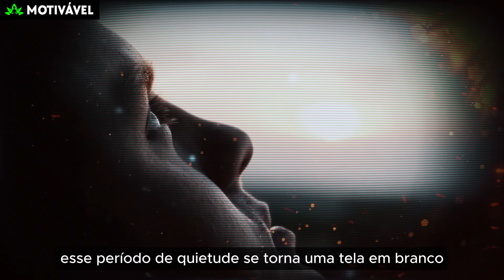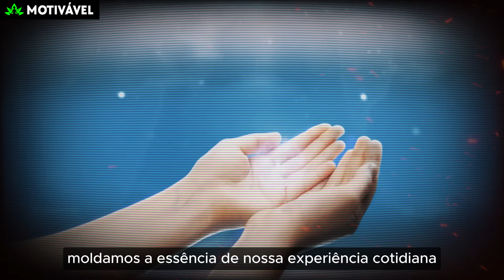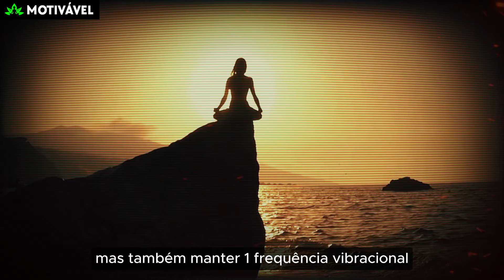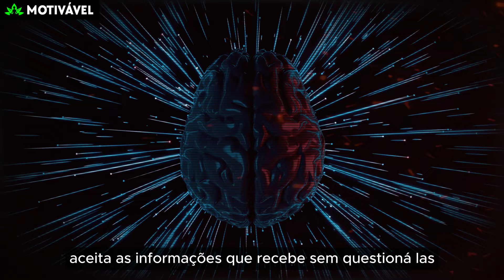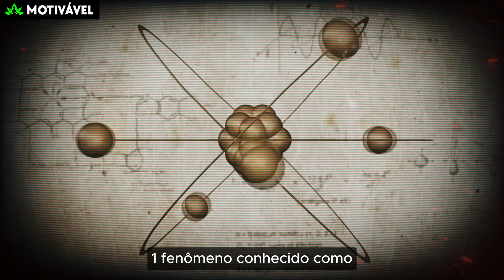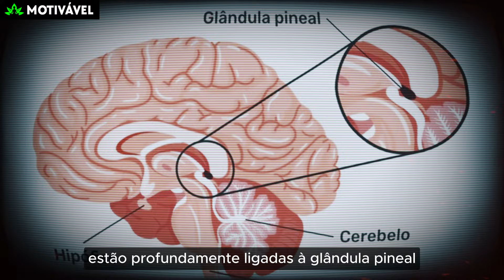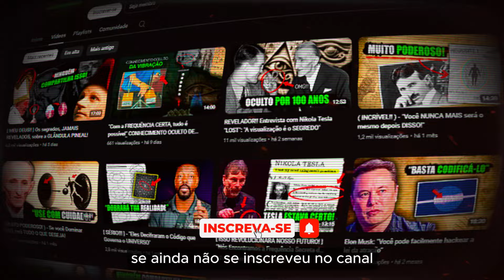( TODA A VERDADE! ) "Depois que você fala DESSA MANEIRA, a realidade é SUA!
Tudo o que percebemos em nossa realidade tem origem na intenção e em uma vibração no plano imaterial. É um lembrete de que, para que algo tome forma na nossa experiência material, deve primeiro tomar forma no plano imaterial ou mental. Este processo de criação manifesta-se como partículas da Consciência infinita que está subjacente a tudo, convidando-nos a explorar dimensões para além da nossa percepção quotidiana. ✨

📺 Assista Também: ⤵️

▶️ 11:11💥ALERTA! Esse Sinal Que o Universo te dar Antes de Entregar Sua Riqueza | Neville Goddard

▶️ ISSO É GRANDIOSO! FAÇA APENAS UMA VEZ E VEJA OS RESULTADOS IMEDIATOS DA ORAÇÃO SECRETA | Bob Proctor

▶️ ISSO é 1000x Mais IMPRESSIONANTE do que QUALQUER Coisa que Você Já Viu | Bob Proctor - Dublado

🔴EDIÇÃO E NARRAÇÃO : MOTIVÁVEL